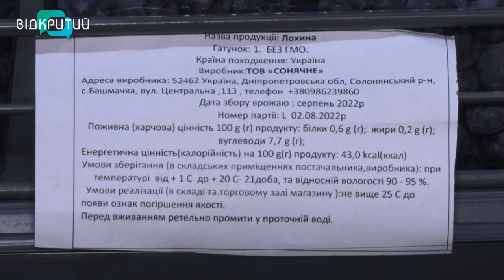Дешевше, ніж торік: у Дніпрі сезон лохини-2022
Кольору індиго, солодкувата та з набором вітамінів. Лохина. Цьогорічний сезон ягоди – у розпалі. Лохину традиційно вирощують на заході України. Потім розвозять по регіонах. Смачна й корисна – має попит у прихильників здорового харчування та гурманів. І хоча ціна на неї зазвичай кусається, та охочих поласувати вітамінною бомбою вистачає. Втім, вартість ягоди цого літа рекордно знизилася, кажуть продавці. Бо лохина вродила гарно, а покупців поменшало. У скільки обійдеться кошик голубики – дізнавалася Анастасія Вільхова. _______________________________________________